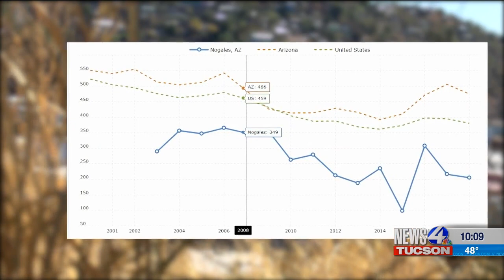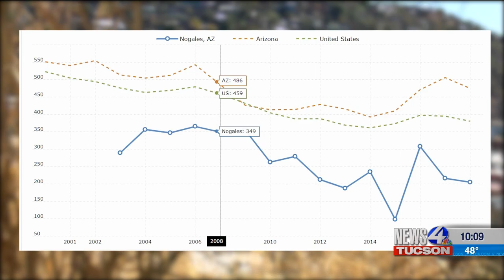Biden Border Wall